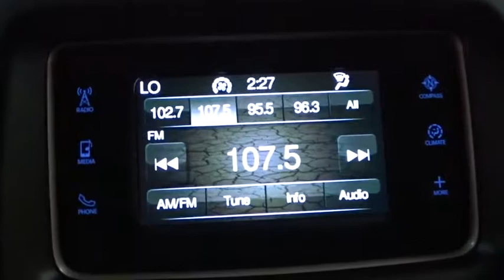2017 Jeep Grand Cherokee Des Plains, Niles, Glenview, Chicago, Elk Grove, IL BP7301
Billet Silver Metallic Clearcoat Used 2017 Jeep Grand Cherokee available in Des Plains, Illinois at Bredemann Chevrolet. Servicing the Niles, Glenview, Chicago, Elk Grove, IL area.

2017 Jeep Grand Cherokee Laredo 4X4 - Stock#: BP7301 - VIN#: 1C4RJFAG4HC963982

Bredemann Chevrolet
1401 Dempster St

TRANSMISSION: 8-SPEED AUTOMATIC (845RE)  (STD),ENGINE: 3.6L V6 24V VVT UPG I W/ESS  (STD),BILLET SILVER METALLIC CLEARCOAT,TIRES: P245/70R17 BSW ON/OFF ROAD  (STD),BLACK  CLOTH LOW BACK BUCKET SEATS,WHEELS: 17 X 8.0 ALUMINUM  (STD),QUICK ORDER PACKAGE 23A  -inc: Engine: 3.6L V6 24V VVT UPG I w/ESS  Transmission: 8-Speed Automatic (845RE),Four Wheel Drive,Power Steering,ABS,4-Wheel Disc Brakes,Brake Assist,Aluminum Wheels,Tires - Front All-Terrain,Tires - Rear All-Terrain,Temporary Spare Tire,Heated Mirrors,Power Mirror(s),Rear Defrost,Privacy Glass,Intermittent Wipers,Variable Speed Intermittent Wipers,Rear Spoiler,Power Door Locks,Fog Lamps,Daytime Running Lights,Automatic Headlights,AM/FM Stereo,Bluetooth Connection,MP3 Player,Steering Wheel Audio Controls,Auxiliary Audio Input,Pass-Through Rear Seat,Rear Bench Seat,Adjustable Steering Wheel,Trip Computer,Power Windows,Leather Steering Wheel,Keyless Entry,Power Door Locks,Keyless Start,Keyless Entry,Power Door Locks,Cruise Control,Climate Control,Multi-Zone A/C,A/C,Woodgrain Interior Trim,Cloth Seats,Bucket Seats,Driver Vanity Mirror,Passenger Vanity Mirror,Driver Illuminated Vanity Mirror,Passenger Illuminated Visor Mirror,Floor Mats,Keyless Start,Power Windows,Power Door Locks,Trip Computer,Engine Immobilizer,Traction Control,Stability Control,Traction Control,Front Side Air Bag,Rear Parking Aid,Tire Pressure Monitor,Driver Air Bag,Passenger Air Bag,Front Head Air Bag,Rear Head Air Bag,Passenger Air Bag Sensor,Knee Air Bag,Child Safety Locks,Back-Up Camera